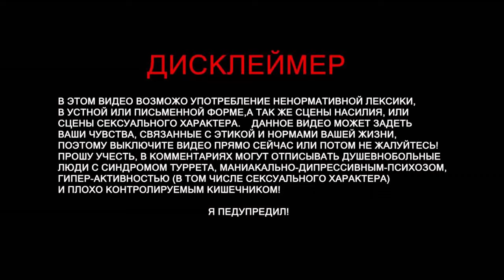Standoff 2 / СТАНДОФФ 2 0.23.2 - Напарники (OLDSCHOOL, TROlololoshka, Krimroi)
Track: Infraction, 8to8, respavvn- phonk ballet

song and copyrights owned by Limp Bizkit and Flip Records/ Inerscope Records
social media links:

Directed by: Jon Vulpine and AJ Diaferio
Editor: Jon Vulpine
Produced by : AJ Diaferio
Original song: Limp Bizkit
Original song written by: Limp Bizkit
Cover performed by: We're Wolves
Cover Produced by: Bryan Kuznitz at Afflux studios
Make up by: Megan Willis